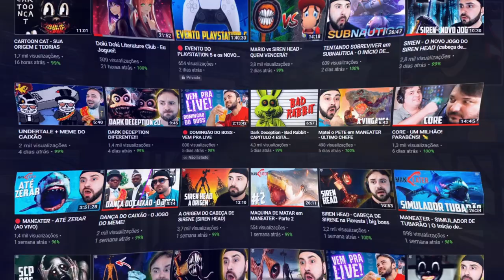NOVO EPISÓDIO SKIBIDI TOILET MULTIVERSO SECRETO ! CADA VEZ MAIS BIZARRO!